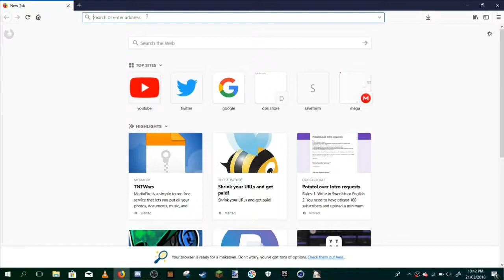GIVEAWAY WINNER!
IT REALLY HELPS ME OUT! This is my fifth series guys and I'd absolutely love it if you all would leave some suggestions down below in the comments.

CREDITS: All titles and images created by The Runaway Creeper

Spongebob Remix (Prod. by Eugene The Dream)

Rap Beat - _Wartime_ Piano And Violin Instrumental Hip-Hop Music

Otto Croy-Odjbox

ES Hotshot 2   Niklas Ahlström